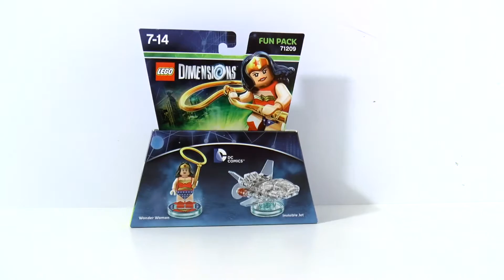LEGO Dimensions unboxing - DC movie fun pack - Wonder Woman + Invisible Jet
Ik laat je in het filmpje de Fun Pack van Wonder Woman zien. Je kan hiermee spelen in het spel Lego Dimensions. Wonder Woman is echt handig, omdat ze kan vliegen.
Je krijgt de handleiding van de Invisible Jet wanneer je Wonder Woman in het spel plaatst. De andere handleidingen van de andere uitvoeringen van de Invisible Jet moet je vrij spelen door gouden steentjes en LEGO nopjes te verzamelen.
Denk je erover na om Wonder Woman als poppetje te kopen voor Lego Dimensions? Hier kan je zien of het je leuk lijkt.